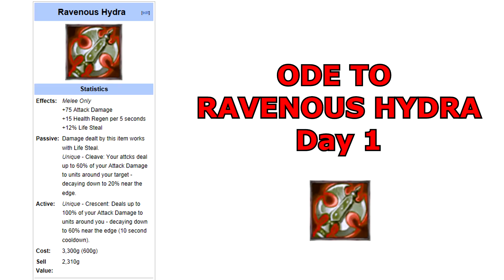League of Legends - Ode to Ravenous Hydra - Jarvan IV Gameplay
The seven day seven gameplays show is back and this time around, instead of playing champions who start with MTWTFSS, it's 7 straight days of Ravenous Hydra champions.

Day one kicks off with Jarvan IV. This one may perhaps the cleanest gameplay out of all 7 being that it is the only flawless gameplay out of the 7.

Intro Details:
Artist: Adhesivewombat